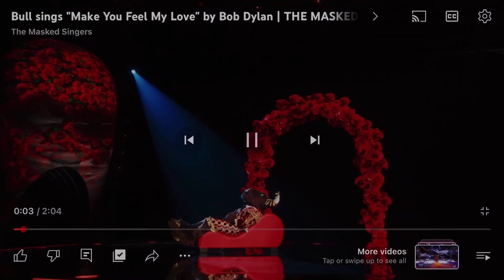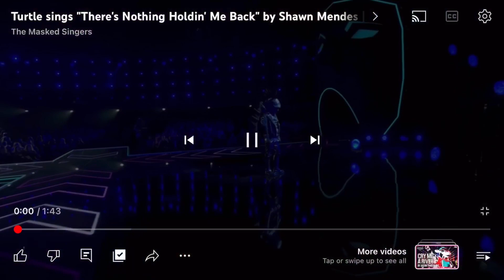The top 10 masked singer finalists